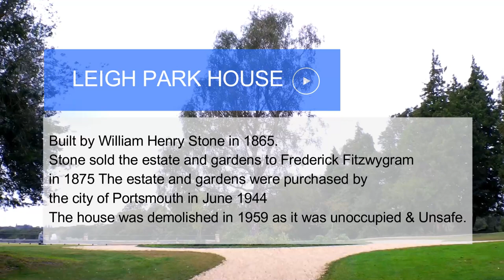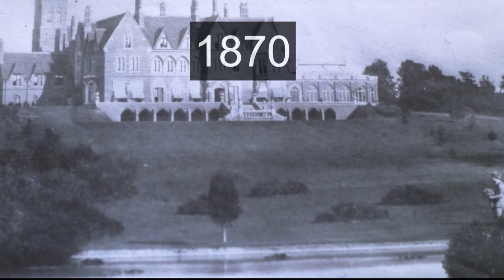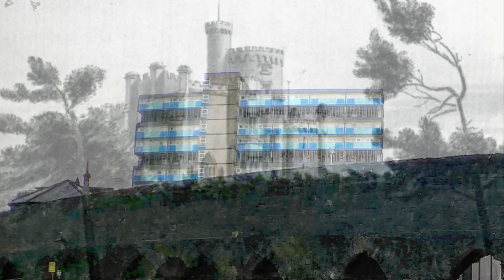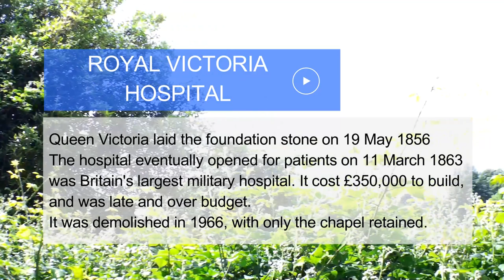Now and Then History - back in time - see the change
now and then history is a great way to see how places change over the years, in this now and then for the history files I use video and stills with some graphics and text to take a shore look back in time, how thins use to look and how they look now.

This is a very short video of just 6 minuets accompanied with music, i hope you enjoy this now and then video if you do please like it, comment, subscribe or just one of them will do and thank you for watching.

Have been asked what camera setup i use, for me the
best vloging camera, i have the combo set of this

by Daddy's Music from Pixabay

Chapters
0:00 Cross House
1:55 Leigh Park House
3:25 Tudoe house
4:10 Southampton Castle
4:50 Royal Victoria Hospital